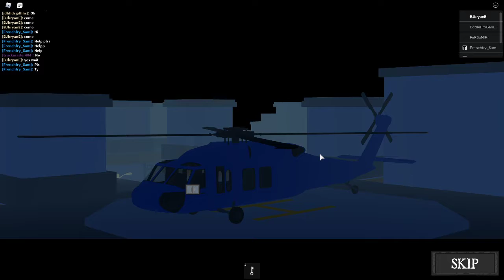Playing Ronald (BETA) - Part 2!